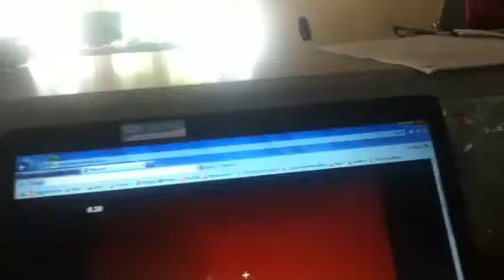My minecraft house